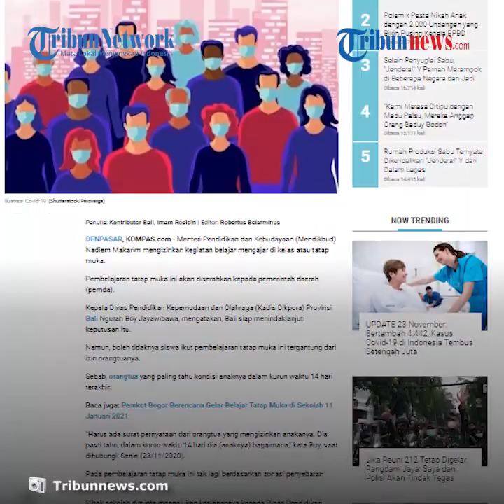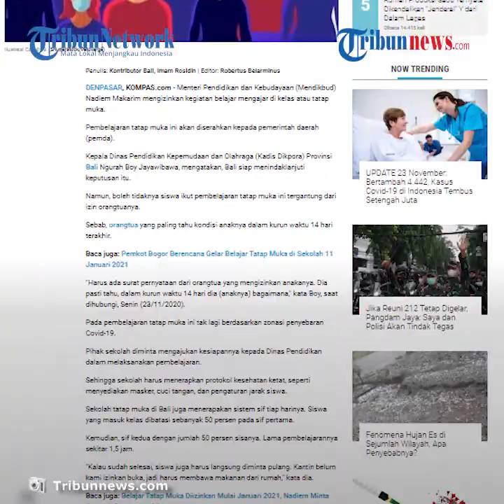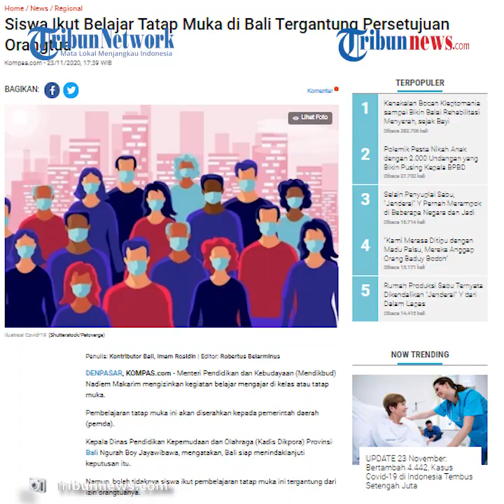Siswa di Bali yang Ikut Belajar Tatap Muka Harus dengan Persetujuan Orangtua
TRIBUN-VIDEO.COM - Menteri Pendidikan dan Kebudayaan (Mendikbud) Nadiem Makarim mengizinkan kegiatan belajar mengajar di kelas atau tatap muka.

Pembelajaran tatap muka ini akan diserahkan kepada pemerintah daerah (pemda).

Kepala Dinas Pendidikan Kepemudaan dan Olahraga (Kadis Dikpora) Provinsi  Bali Ngurah Boy Jayawibawa, mengatakan, Bali siap menindaklanjuti keputusan itu.

Namun, boleh tidaknya siswa ikut pembelajaran tatap muka ini tergantung dari izin orangtuanya.

Sebab, orangtua yang paling tahu kondisi anaknya dalam kurun waktu 14 hari terakhir.

"Harus ada surat pernyataan dari orangtua yang mengizinkan anakanya. Dia pasti tahu, dalam kurun waktu 14 hari dia (anaknya) bagaimana," kata Boy, saat dihubungi, Senin (23/11/2020).

Pada pembelajaran tatap muka ini tak lagi berdasarkan zonasi penyebaran Covid-19.

Pihak sekolah diminta mengajukan kesiapannya kepada Dinas Pendidikan dalam melaksanakan pembelajaran.

Sehingga sekolah harus menerapkan protokol kesehatan ketat, seperti menyediakan masker, cuci tangan, dan pengaturan jarak siswa.

Sekolah tatap muka di Bali juga menerapakan sistem sif tiap harinya. Siswa yang masuk kelas dibatasi sebanyak 50 persen pada sif pertama.

Kemudian, sif kedua dengan jumlah 50 persen sisanya. Lama pembelajarannya sekitar 1,5 jam.

"Kalau sudah selesai, siswa juga harus langsung diminta pulang. Kantin belum kami izinkan buka, jadi harus membawa makanan dari rumah," kata dia.

Sebelum masuk kelas, siswa akan menjalani pengukuran suhu.

Kemudian, diminta cuci tangan dan wajib mengenakan masker selama di kelas.

Boy belum memastikan, apakah seluruh siswa dan guru di Bali akan menjalani tes swab Covid-19 sebelum belajar di kelas ini dimulai.

"Kami nanti koordinasi dulu dengan Dinkes dan BPBD. Kami harus mengantisipasi jika nanti ada yang terpapar," kata dia. (Tribun-Video.com)

Artikel ini telah tayang di Kompas.com dengan judul "Siswa Ikut Belajar Tatap Muka di Bali Tergantung Persetujuan Orangtua", Klik untuk baca
Penulis : Kontributor Bali, Imam Rosidin